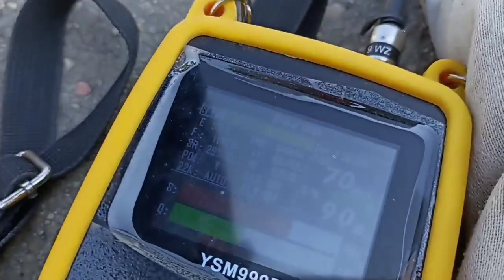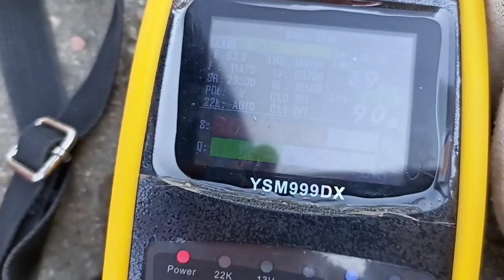DD FREE DISH KA SIGNAL LOCK KAISE KARE | DD FREE DISH SIGNAL SETTING KAISE KARTE HAIN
✓ TOPICS  :- 👇👇
1)DD Free Dish 45Th E Auction Result
2)DD Free Dish 45Th E Auction Result 2020
3)DD Free Dish 44Th E Auction Result
4)DD Free Dish 44Th E Auction Result 2020
5)dd free dish main auto sacn kaise kare
6)dd free dish main software upgrade kaise kare
7)dd free dish not tv program kaise thik kare
9)dd free dish purane channel dekhe
10)dd free dish paid channel kaise dekhe
11)dd free dish New Channel list 2020
12)dd free dish main hd channel kaise dekhe
13)dd free dish main signal kaise set kare
14)dd free dish cartoon channels dekhe
15)dd free dish channels settings

dd free dish new 2 new channel band
dd free dish no signal problem solution
dd free dish no program found
dd free dish no channel found
dd news
no sim card problem
no signal on tv
no signal dd free dish